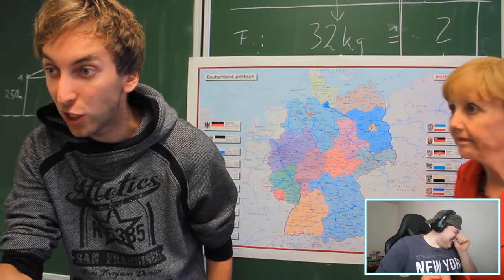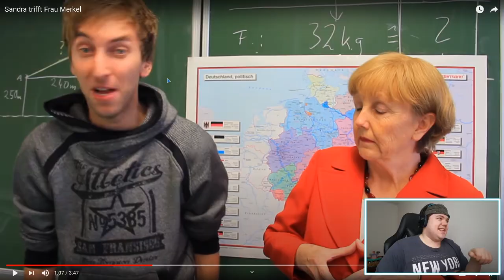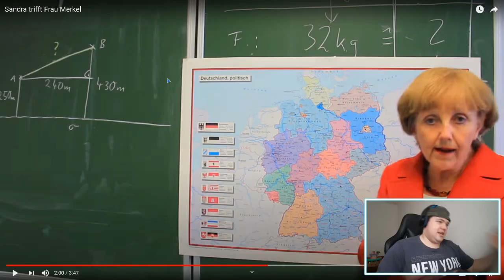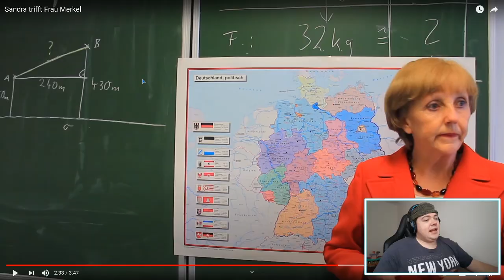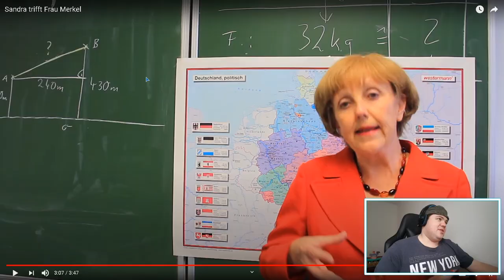Sandra trifft Frau Merkel | REAKTION